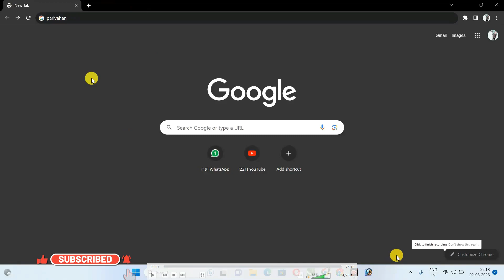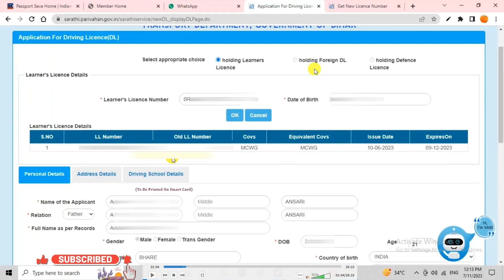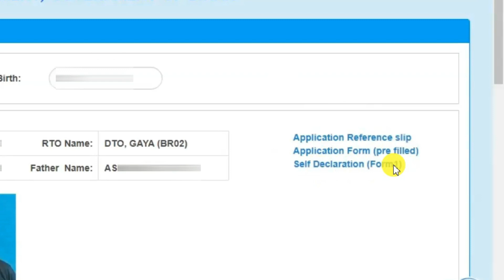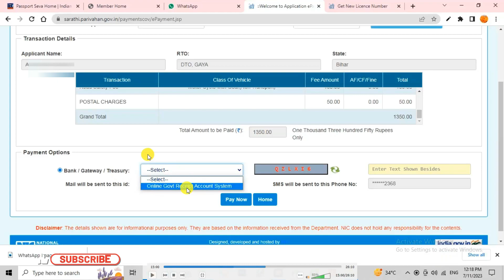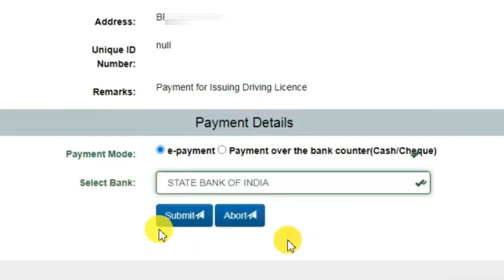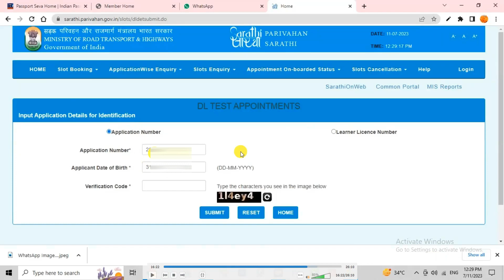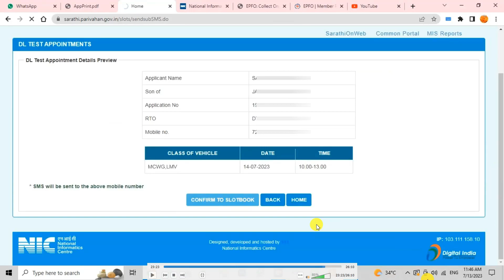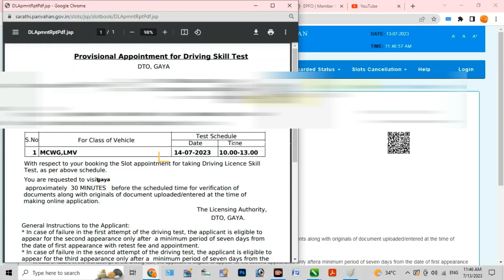Driving Licence online apply 2023। Learning ke baad Driving Licence kaise banaye। DL LL Online bihar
How to apply Learning Licence (Part 1):-
learning ke baad driving licence ke liye kaise apply kare
ll ke bad driving licence kaise banaye
how to apply dl after ll
driving licence online apply bihar 2023